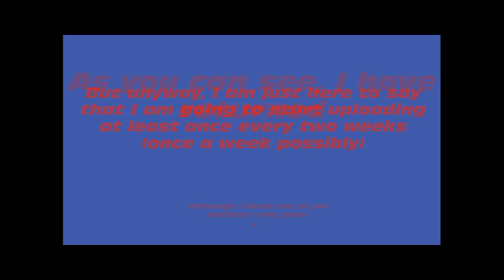Im Back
I have returned to YouTube after about a year long break. I will start to upload biweekly if not weekly.